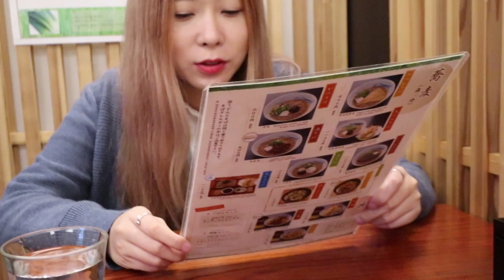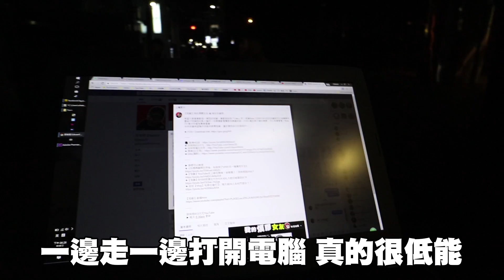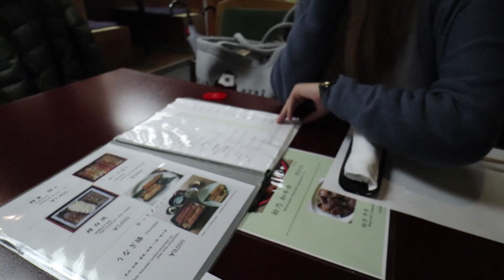【Vlog】掃街！試盡街邊小食🍢竟然中伏？🇯🇵⛩ Day 4 京都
美食的一天！吃吃吃
來日本吃了好多錢錢～
行山需要好多體力啊！！鳥居超美❤️

✚ 屎萊姆的3次元（每天 6:30pm 更新）

▄▄▄▄▄▄▄▄精選影片▄▄▄▄▄▄▄▄▄

▄▄▄▄▄▄▄▄播放清單▄▄▄▄▄▄▄▄▄

▶ 阿屎Instagram：EdwardSlimeMax
▶ 屎嫂Instagram：Slime_So